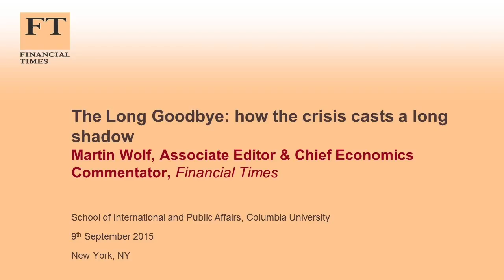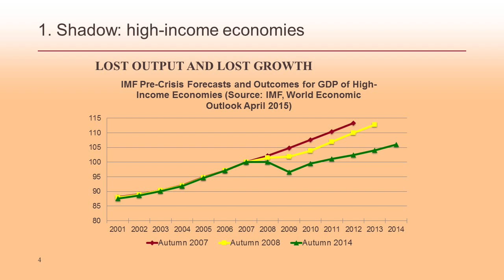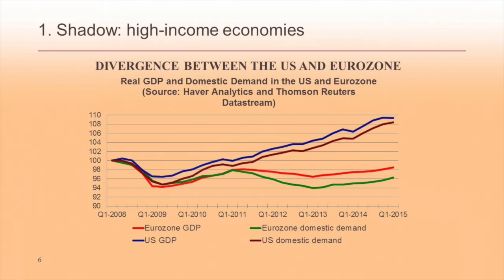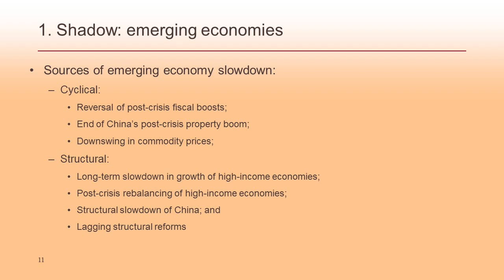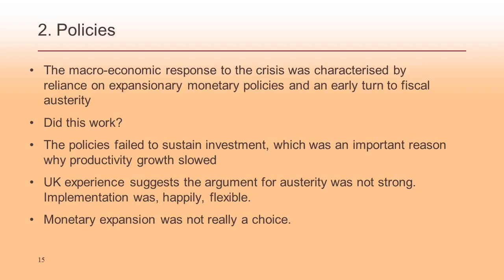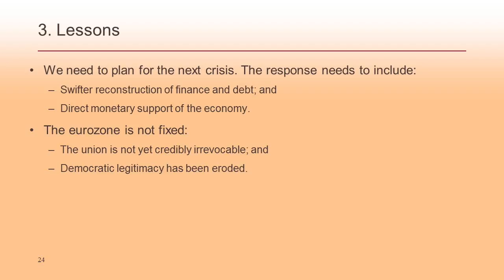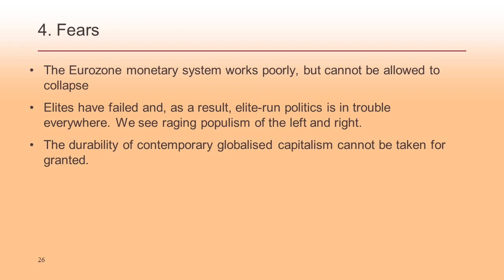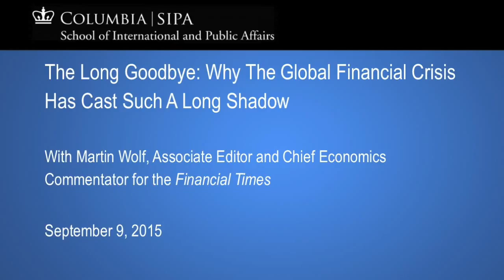The Long Goodbye : The shadow of the financial crisis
Martin Wolf, CBE, Columbia Global Fellow, and Associate Editor and Chief Economics Commentator for the Financial Times joins Dean Merit Janow to discuss the current global financial situation. Considered one of the foremost writers on the economy, his most recent book, "The Shifts and the Shocks: What We've Learned and Have Still to Learn from the Financial Crisis," examines the causes and aftermath of the 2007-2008 financial crisis.